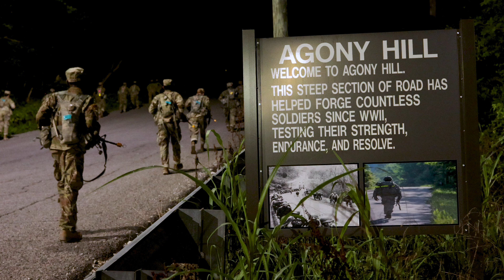Basic Camp, Cadet Summer Training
This is ArmyROTC Cadet Summer Training

Basic Camp is a month-long training event designed to introduce cadets to the Army. The objective is to develop leadership skills, provide training in individual and leader tasks for small unit tactical operations, instill the Warrior Ethos, and reinforce our Army Values.

Produced by U.S. Army Cadet Command Public Affairs